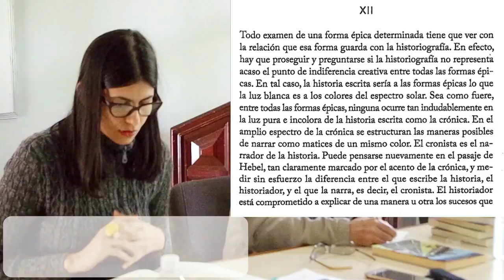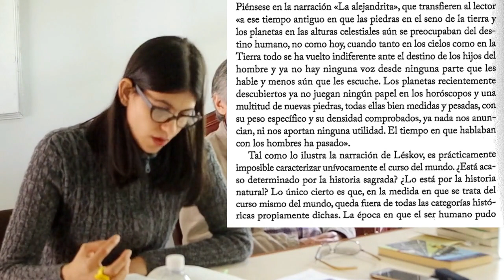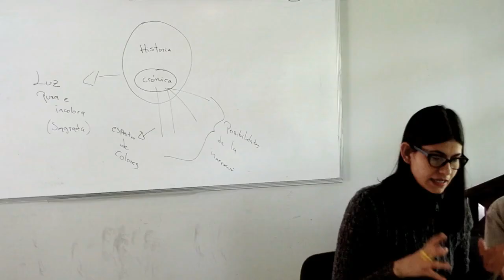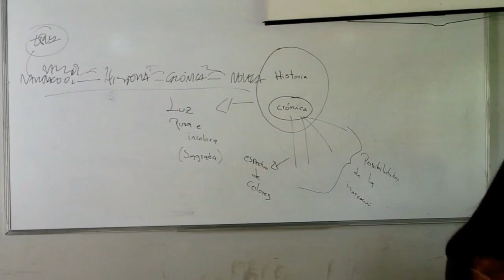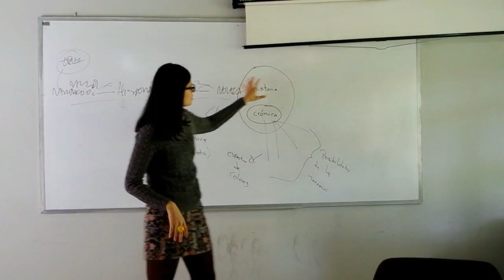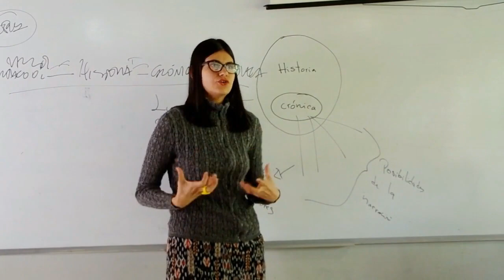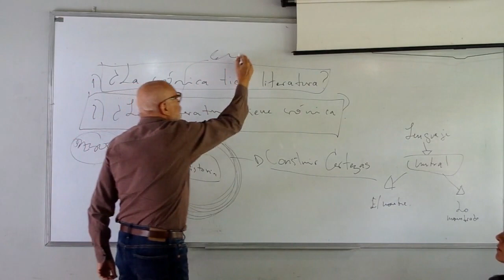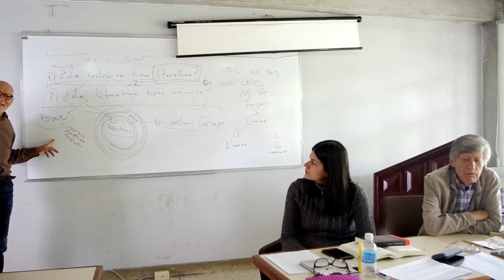"El narrador" [Fragmento XII]. Walter Benjamin. Seminario abierto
¿La crónica tiene literatura o la literatura tiene crónica?
Los profesores Xenia Guerra y Diómedes Cordero responden estas preguntas estableciendo una discusión junto al escritor Ednodio Quintero y los estudiantes de la ULA, en la cual se comenta críticamente el concepto benjaminiano de crónica en relación con la narración, la experiencia, las formas de la historia y lo actual versus lo contemporáneo. Avanzada la sesión, se ponen en cuestión la naturaleza y el surgimiento de géneros como la novela histórica y la crónica literaria, así como las funciones que éstos cumplen dentro del mercado.

¡SÍGUENOS!